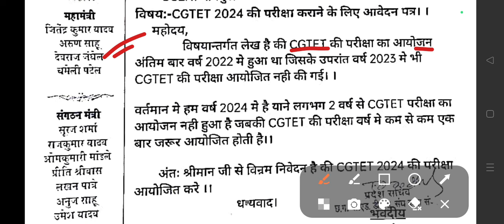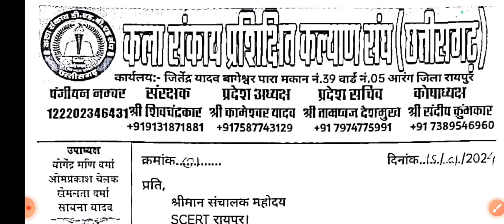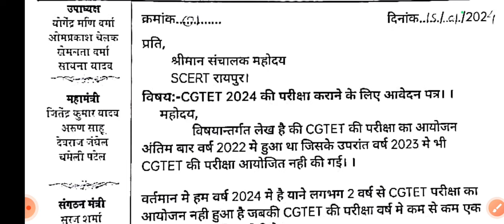CGTET 2024 अपडेट।। CGTET2024 के आयोजन के लिए CGSCERT रायपुर को दिया गया ज्ञापन।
छत्तीसगढ़ भर्ती अपडेट ।।